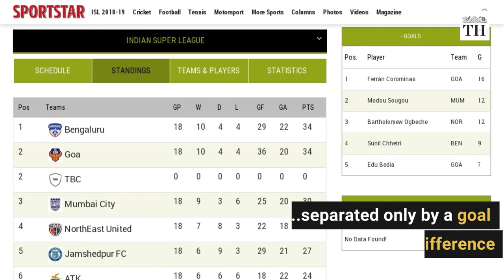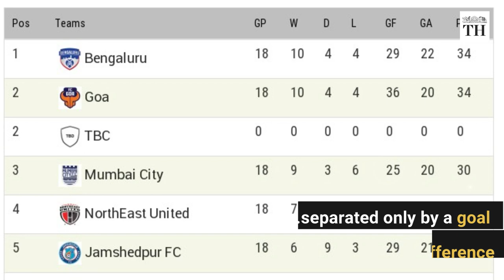Watch: How Bengaluru FC won it's maiden ISL cup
Rahul Bheke broke rival goalkeeper Naveen Kumar’s heart with a surprise extra-time header off a corner kick as Bengaluru FC sneaked home by a 1-0 margin in the final of the Indian Super League.

The team learnt from its past mistakes to win the maiden ISL cup.